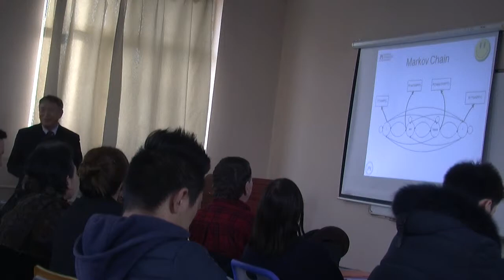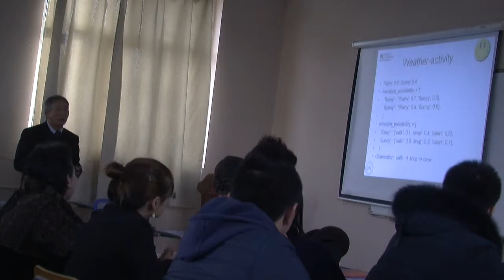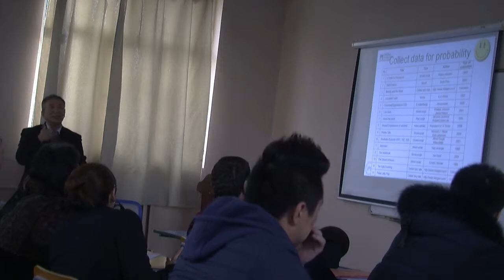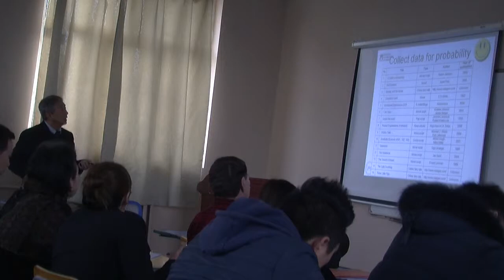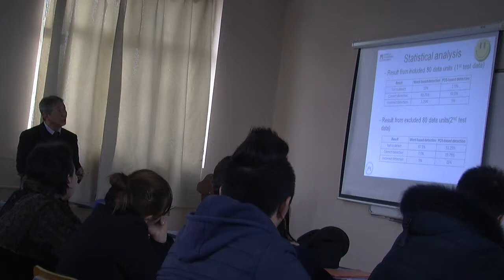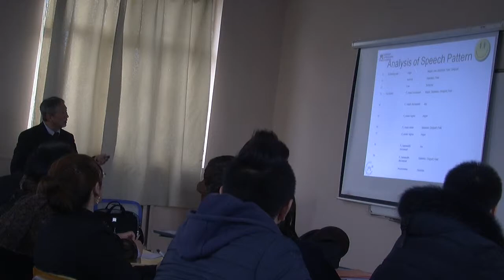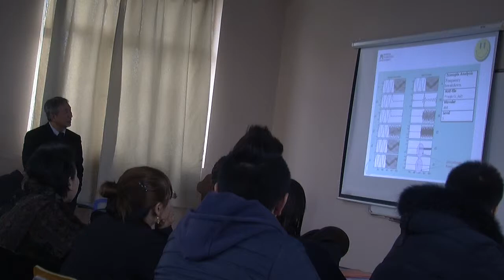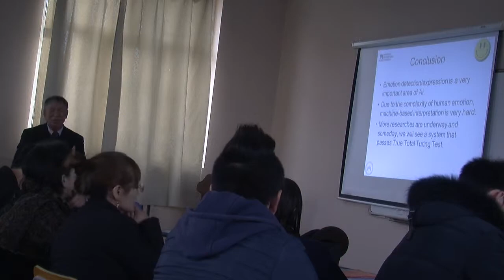2013 MIU 1st Colloquium_3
Chung Lee, Ph.D. : Chair of IT department
Title : Computer Technology to Detect Human Emotion
Date : Nov. 12 (Tu), 2013